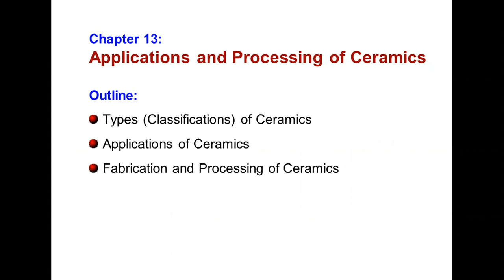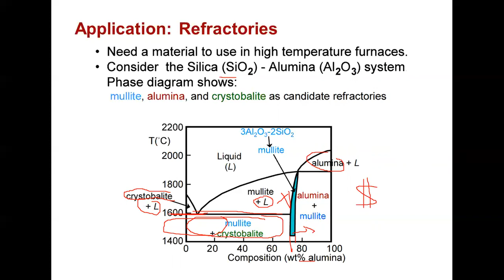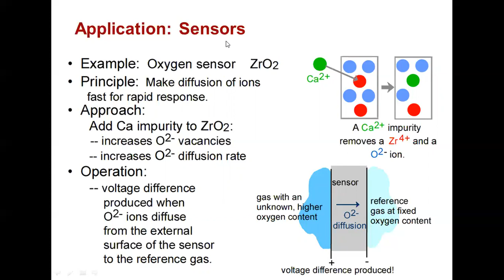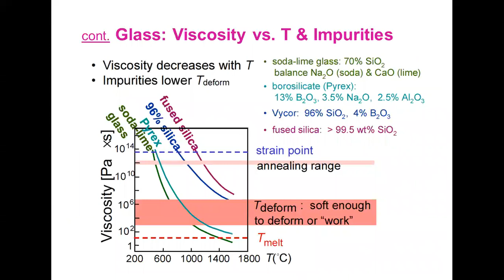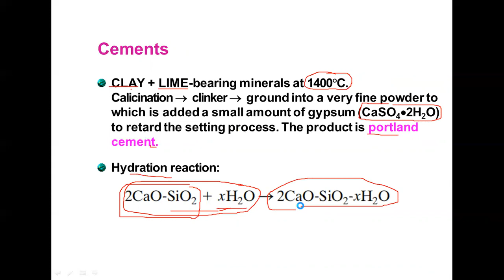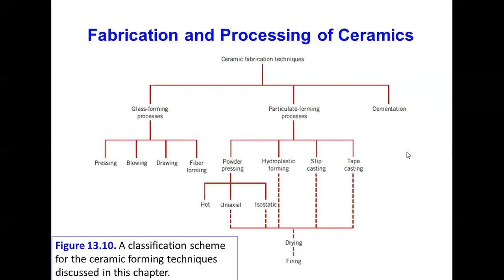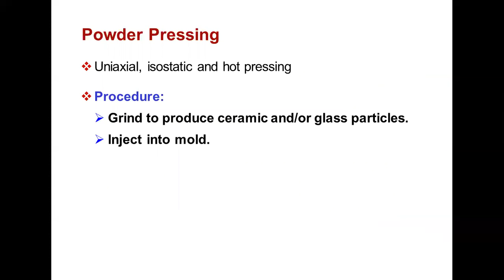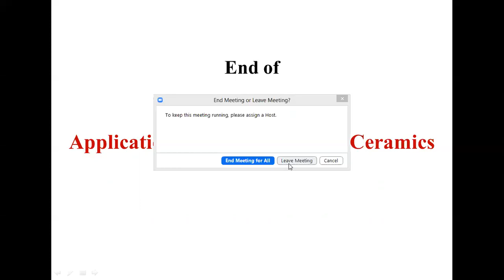CHE 312 - Lecture - 2020-05-13 - Ceramics (Ch. 13)